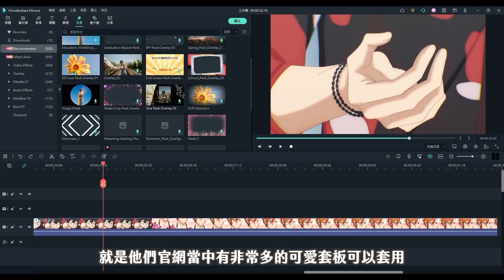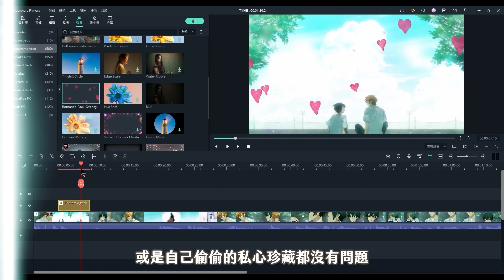賭上尊嚴🔥看場景猜BL動畫！超熟悉、超經典背景，你們猜得出來嗎？｜Niki妮奇 ft.Filmora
社長被挑戰了？！
由剪輯師出題，一次20個BL經典動畫場景，
這集挑戰歡迎大家多多分享出去，讓喜歡看BL動畫的小豆腐們一起來玩～～😍
測驗完畢記得報一下分數阿～～～🙋‍♀️🙋‍♂️

📌猜起來!!BL動畫場景
00:00 精彩預告
00:23 前言
02:18 Wondershare Filmora 剪輯好幫手
03:20 挑戰開始!!!
12:15 結語

🔖 List

►相機：SONY Alpha ZV-E10L BLACK
►剪輯軟體：Adobe Premiere Pro
►製圖軟體：PhotoScape X RPO